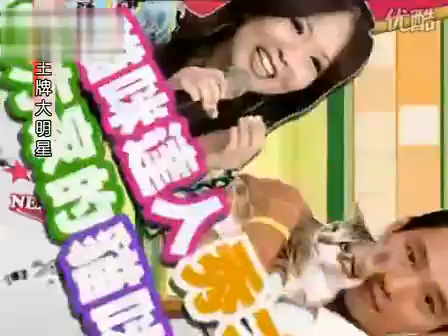（吴宗宪搞笑片段）没有男友好可怜.flv